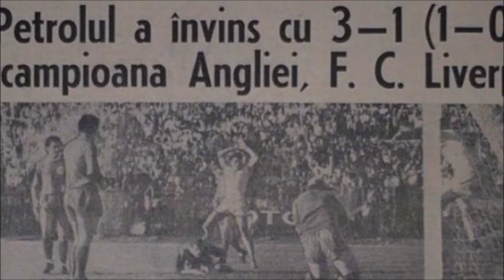Liga Echipelor de Traditie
Astazi o sa vorbim despre echipele de traditie care vor evolua in acest sezon in Liga 2 din Romania,noi spunem ca vom avea niste adevarate derby-uri ca in alte vremuri,si in acest an si cred ca va fi o lupta crancena pentru pozitiile care va aduce promovarea in prima liga!

Sa ne spuneti in comentarii care este echipa voastra preferata din Romania,si cine ati vrea sa promoveze in acest an?